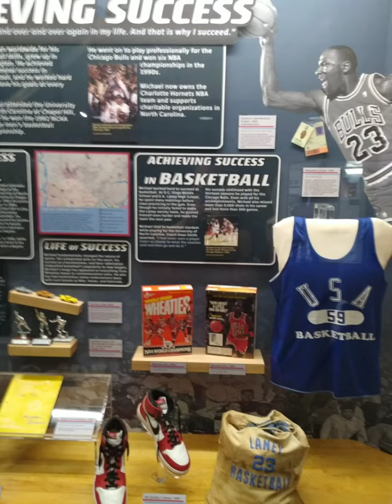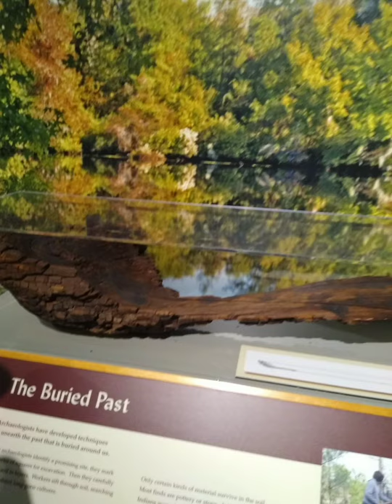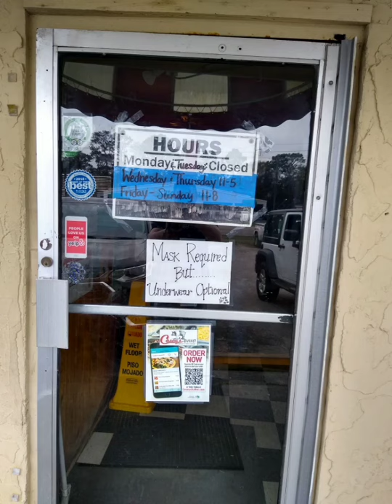Cape Fear Museum Wilmington NC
Worth visiting, the kids had a blast